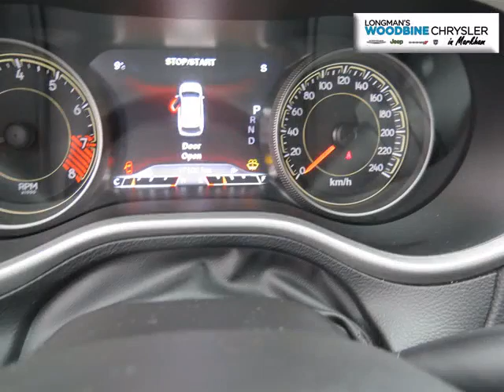Woodbine Chrysler - 2015 Jeep Cherokee Trailhawk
Woodbine Chrysler - 2015 Jeep Cherokee Trailhawk UC5160